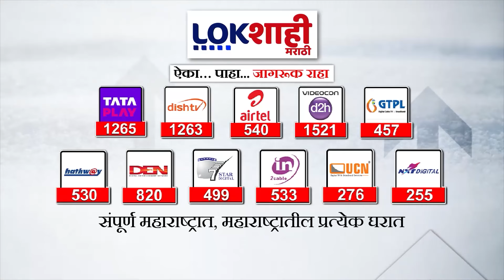Satara Bagad Yatra : बावधनच्या यात्रेला सुरुवात,बगाड ओढण्यासाठी खिलारी बैलांचा वापर